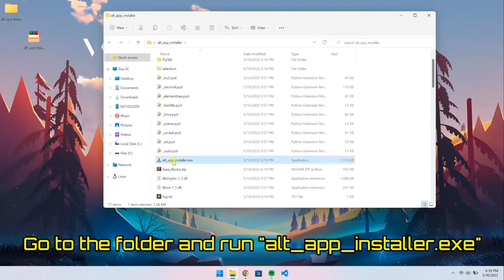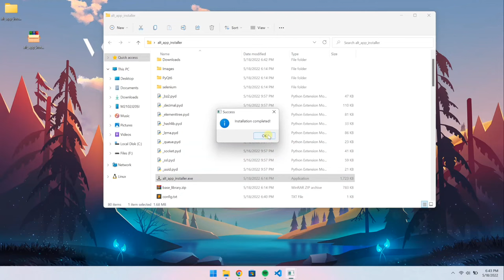HOW TO DOWNLOAD MICROSOFT STORE APPS WITHOUT MICROSOFT STORE ON WINDOWS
How to Download microsoft store apps without microsoft store
How to Download store apps without microsoft store
How to install store apps without microsoft store
How to install microsoft store apps without microsoft store